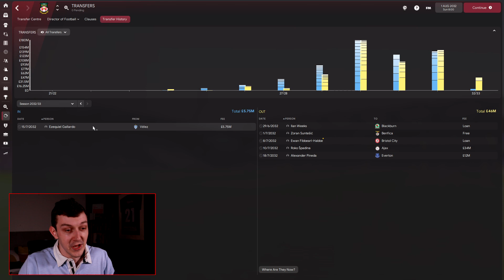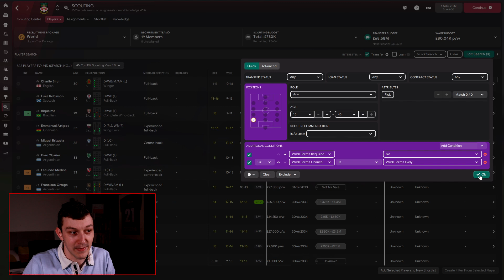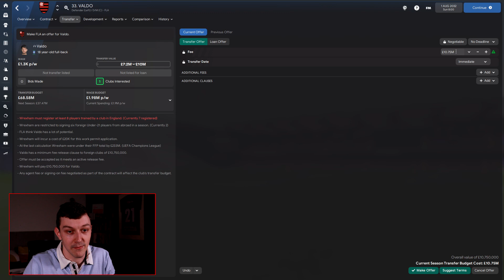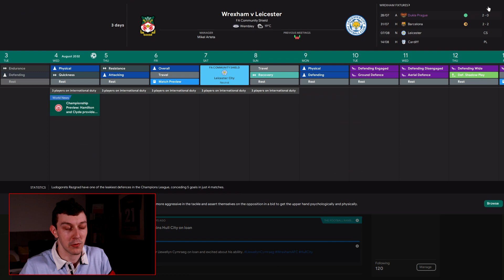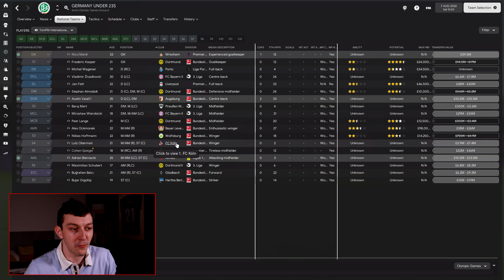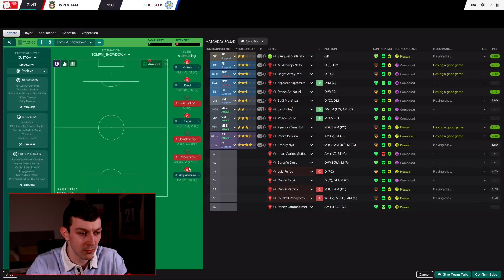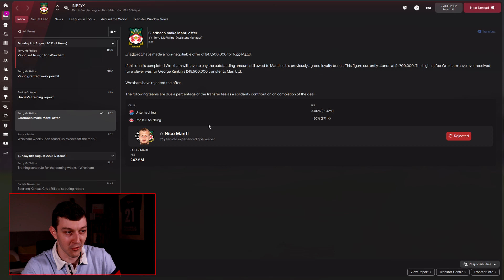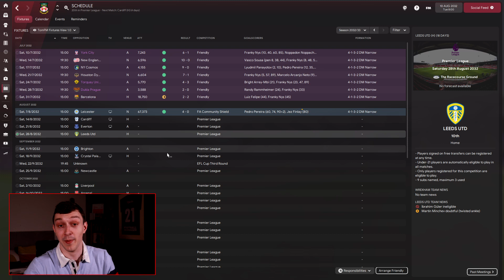TROPHY 1 OUT OF 5? | The Wrexham Way | FM22 | Part 95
Welcome to TomFM! In today's Football Manager 2022 video the Wrexham Way Continues as we take on Leicester in the FA Community Shield and look to win the first of 5 trophy's we're up for this season.